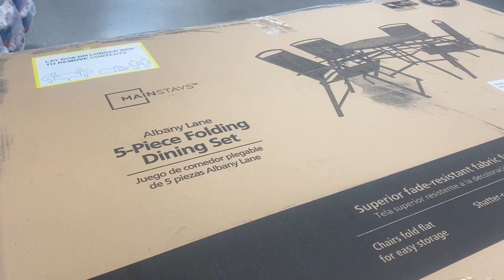Mainstays Albany Lane Steel Outdoor Patio Dining Set of 6, Black